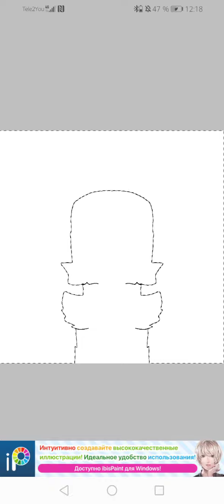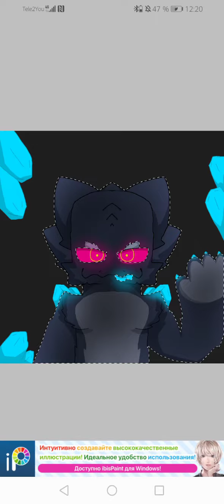Kaiju art Kaiju paradise